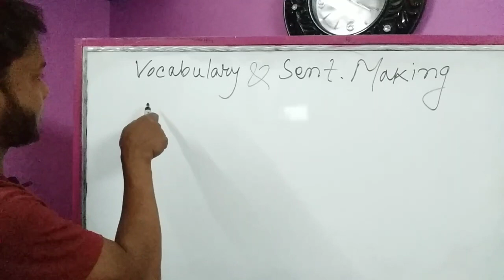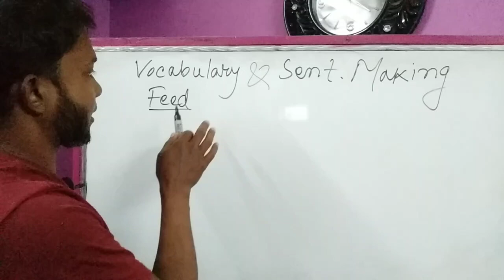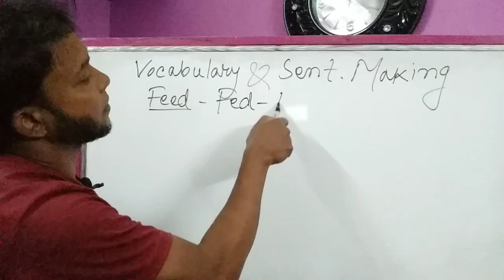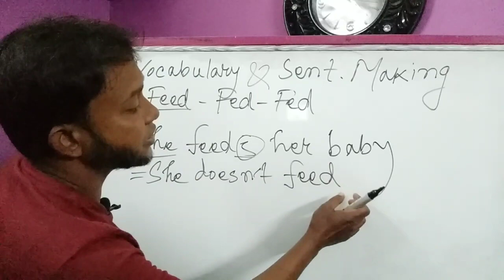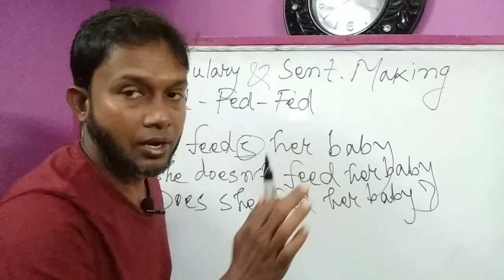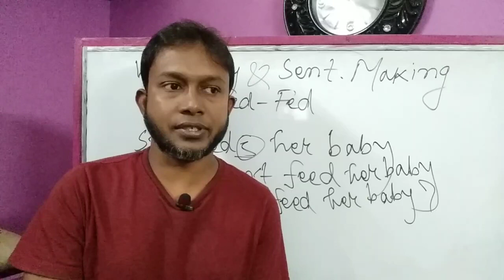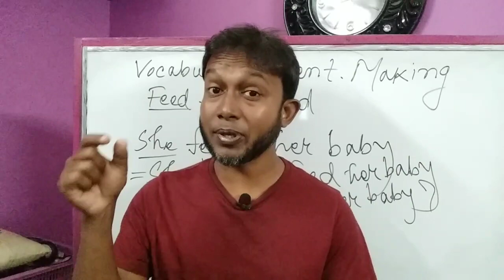Daily spoken English | vocabulary & sentence making | ইংরেজি বাক্য তৈরি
Learn sentence making by Asaduzzaman sir, the mentors tutorial.

Easy spoken english and grammar.
Let's learn grammar and spoken English by the mentors tutorial.
Dear learners, from this video you will learn English grammar & tenses.
You will learn future continuous tense. And it is a part of our  Spoken English learning session.

Hi, Dear learners , heartiest welcome to the mentors tutorial.
in this tutorial I'm gonna teach how to make sentences in different tenses.

You will get idea on fluent speaking. I'm also gonna discuss here about the technique of making sentences & english grammar.

This video will be very helpful for you to learn smart English & correct English pronunciation too.

So, if you are really interested to learn smart English very easily,  this video is for you.

And I believe that surely you will be able to learn how to speak English very smartly.

♥ অত্যন্ত সহজে স্মার্ট ইংলিশ শিখতে আমাদের নিচের লিংকগুলির ভিডিও ক্লাস গুলি নাম্বার ও সিরিয়াল অনুযায়ী দেখুন এবং নিয়মিত চর্চা করুন। আশা করি ইংলিশ শেখার বিষয়ে আপনার এযাবত কালের ধারনা বদলে যেতে পারে। এখনি দেখুন।

It is needless to say that spoken english tutorial in bangla is very effective & important for all of us at present.
There is no alternative to learn smart ielts  english for getting good job.

Our tips are helpful for you to a great extent to speak english. Our all easy tips are required to follow with a view to get primary  ideas on ielts speaking.

Learn phonetics & smart english pronunciation at The Mentors. Here Asad sir will show you how to learn english pronunciation & British pronunciation. Learn spoken English by Asad sir. Our all spoken english english videos are very helpful for all.thank
Here you can also learn native english & their speaking style.

By watching our videos you will bealways  able to speak English. You will also learn usage of some prepositions.

Moreover, you can learn how to prepare yourself for public speaking. All the spoken English classes uploaded by the mentors  will always be so easy & simple for all to understand.
So dear learners, you are always welcome to the mentors to learn smart English easy a very easy way being bengali speaking people.

The courses we provide:
♦IELTS (AC, GT, Life-skill)
♦IELTS (Special / Crush)
♦Smart Spoken English (Regular)
♦Smart Spoken English
.  (Special /Crush)
♦Freehand Writing (Individual)
♦Phonetics (British & American)
♦Language Club (Online & Offline)
♦Mock Tests,
♦Special Eng Language Course
.  (Individual Crush)
.  (For foreign communication)
♦Professional Eng Language Course
    (For corporates)
♦PTE